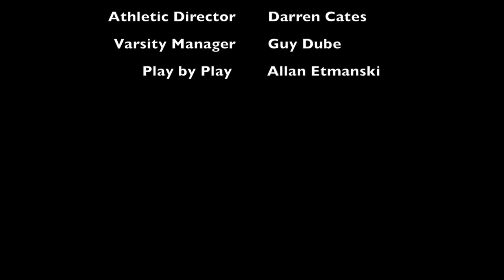#302- The Road To The Carr-Harris Cup- Road Least Travelled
Season 3 Of The Road To The Carr-Harris Cup Is Underway. Join RMC through the month of January as they compete in OUA play leading up to the Carr-Harris Cup!